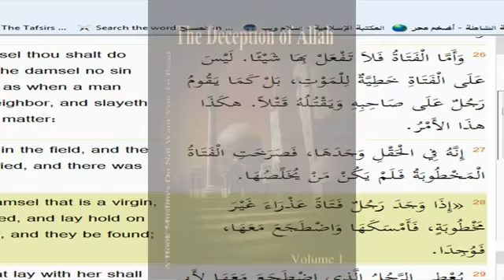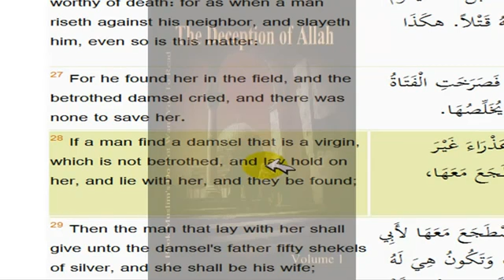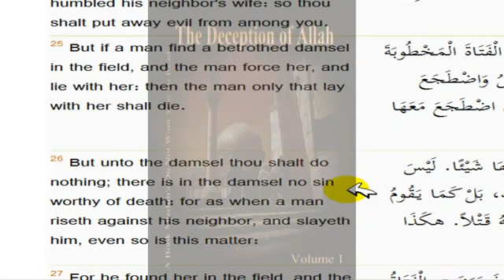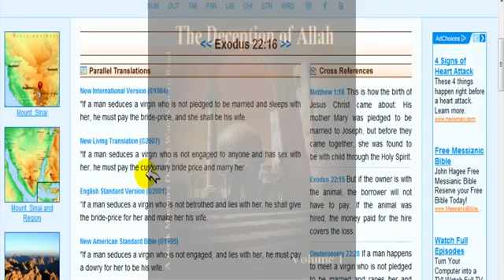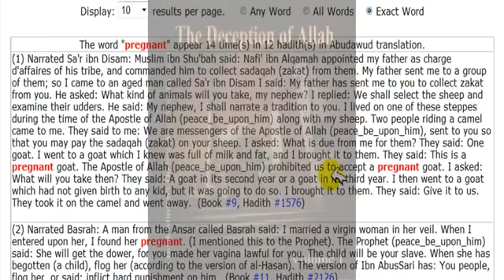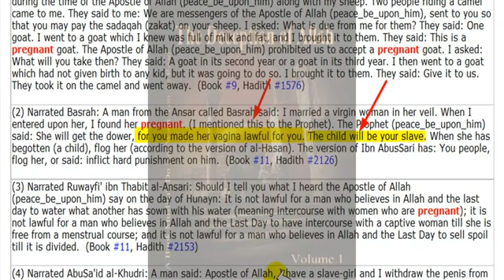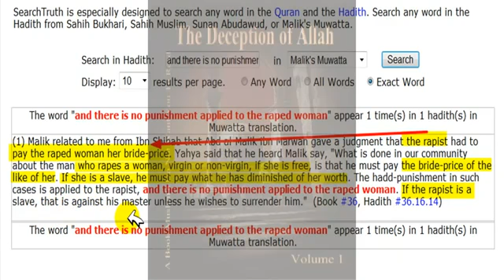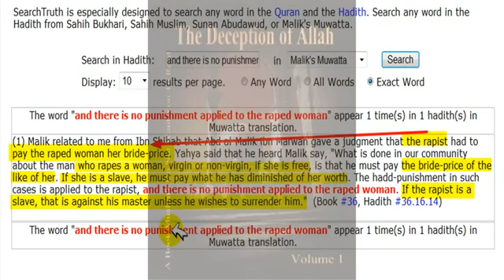Punishment of rape in The Bible is death but no punishment for rape in Islam in Obama Faith why